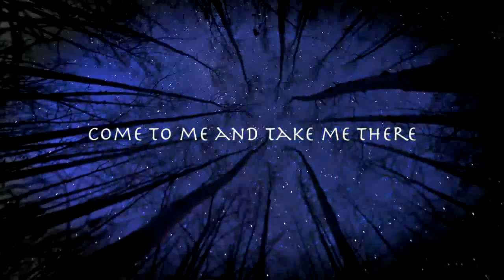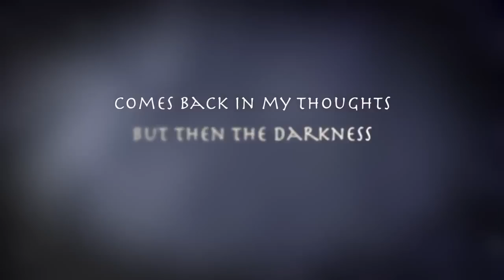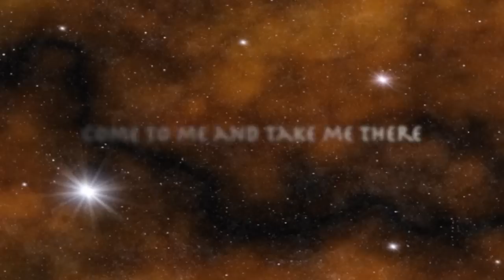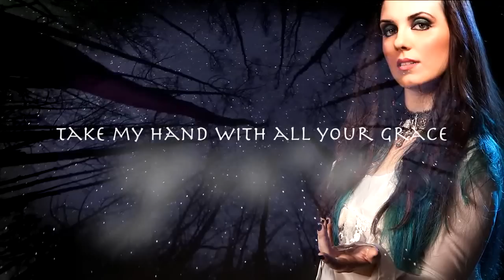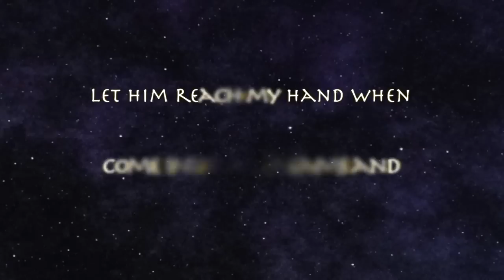Ida Elena - Midnight Prayer (feat Sisters Of The Moon)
Ida Elena's (Bare Infinity, Cantus Lunaris) new song "Midnight prayer" featuring the amazing American Vocalists "Sisters of the Moon", Madeline Posner-Parks and Nancy Posner Hug (ex Blackmore's Night).
Special thanks also to the haunting silver flute of Albert Dannenmann (ex Blackmore's Night, Cantus Lunaris) and the magic of the piano and strings arrangement by Tomas Goldney (Bare Infinity).
Track available on ALL digital stores (Spotify, ITunes, Amazon, etc.)
Lyric video by talented director Domenik Papaemmanouil.

©Ida Elena De Razza (2014) .WITH PERMISSION OF IDA ELENA DE RAZZA